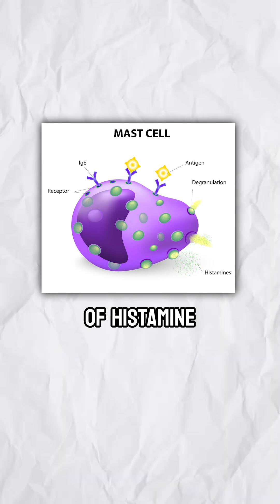Questioning Conventional Medicine Part 6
Utilizing antihistamine medications for allergies, anxiety and sleep issues may provide short-term relief, but it overlooks addressing the root causes of high histamine levels, such as food allergies, genetic predispositions and histamine-rich foods.

Instead, you can improve histamine breakdown by utilizing genetic information for holistic cellular health optimization.